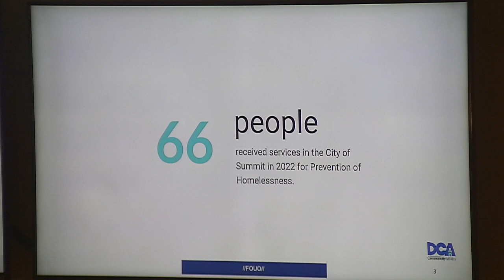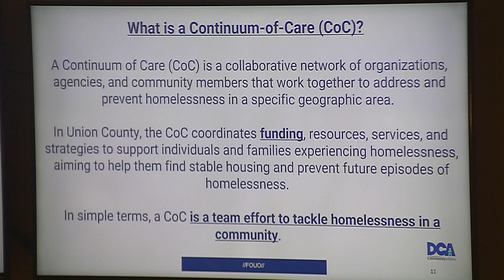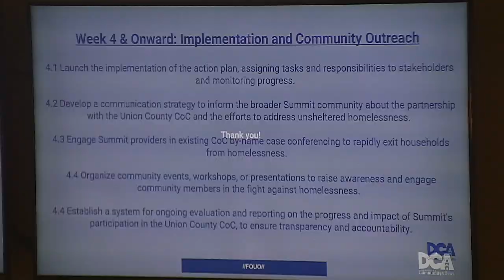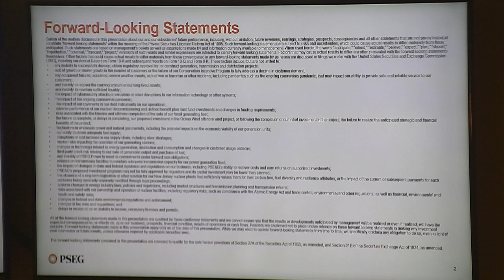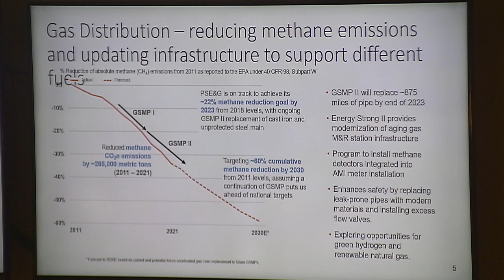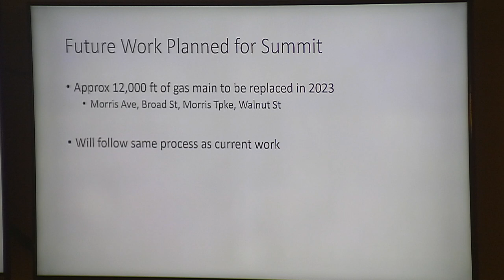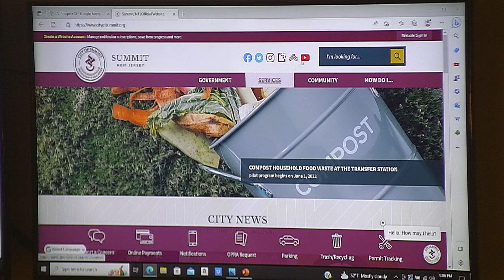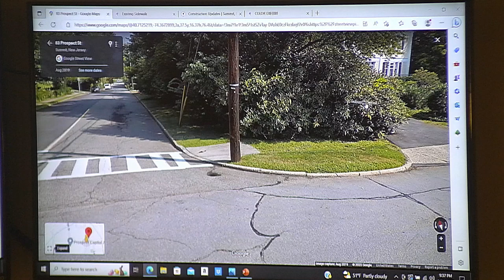Summit Common Council Meeting: March 21, 2023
The Summit Common Council Meeting held on March 21, 2023